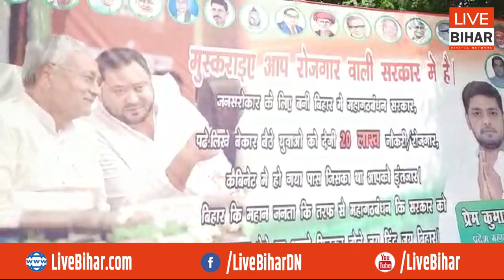Patna में लग गया Nitish-Tejashwi का पोस्टर, मुस्कुराइए आप रोजगार वाली सरकार में हैं !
Live Bihar Digital Network